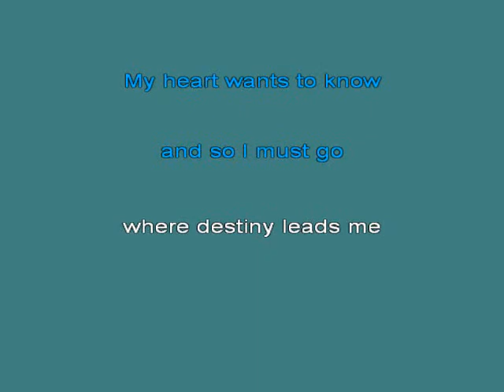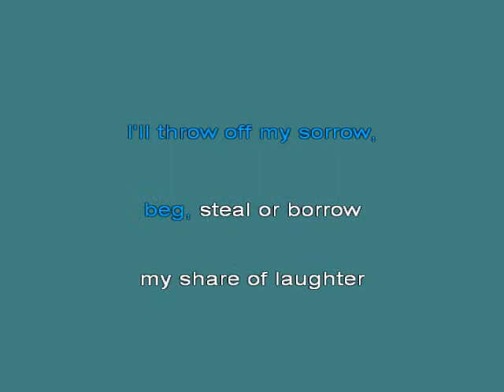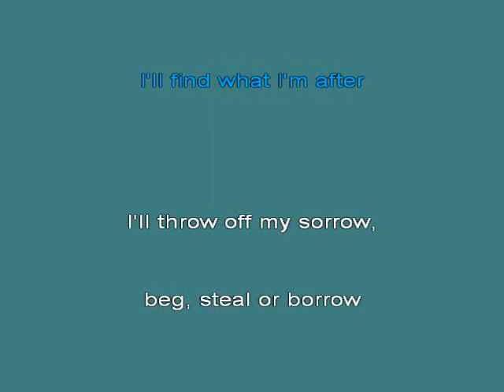Frank Sinatra Who can i turn to [karaoke]